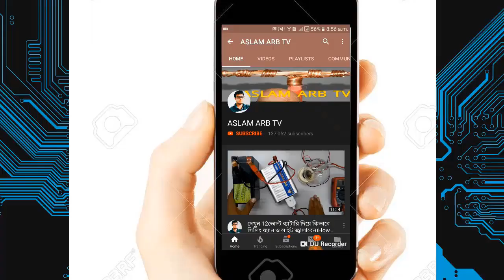New Idea ! Make 1000 Amps Welding Machine ওয়েল্ডিং মেশিন তৈরি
বাড়িতেই ওয়েল্ডিং মেশিন তৈরি কিভাবে করা যায় আজ আমি এই ভিডিওতে দেখিয়েছি। আশা করি ভিডিওটি সকলের ভাল লাগবে।